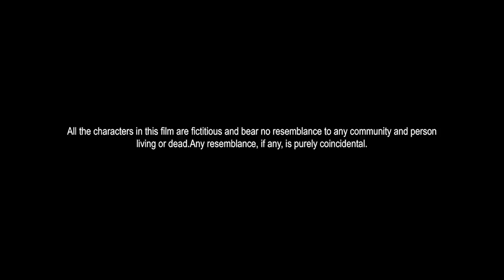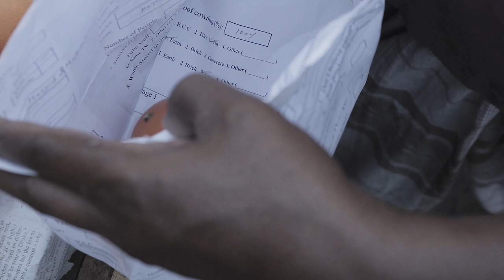Orange | Bangla Short Film | Shahriar Nazim Joy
worldwide.